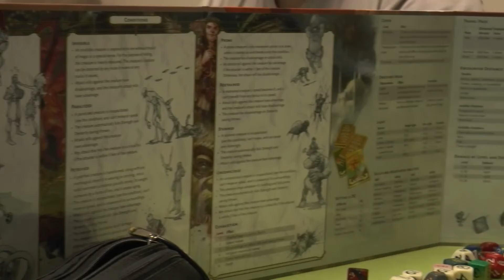Jogos de RPG estimulam a criatividade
Os jogos de RPG  podem ser jogados por duas maneiras: de tabuleiro ou virtual. A maioria das pessoas que jogam esta modalidade está entre 20 e 40 anos. RPG significa Role-playing game ou, em português, jogo de interpretação de papéis.

O estudante de design de games Daniel Toesca é mediador dos jogos e conta que começou a jogar e passar isso para seu trabalho. Para Vinícius Secolo, também estudante de design de games, a principal diferença do game jogado no tabuleiro para o virtual é a amizade. "Você cria laços e confiança com as pessoas que você joga, ao contrário do virtual, que é como a vida, algo passageiro", afirmou.

O psicólogo André Farias disse que a atividade é saudável porque você expõe sua criatividade e se socializa com outras pessoas.